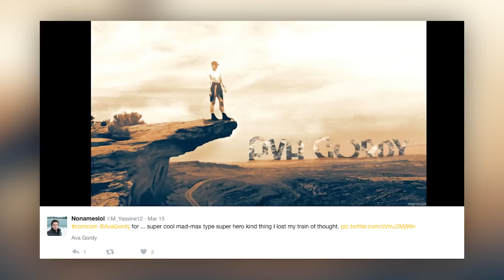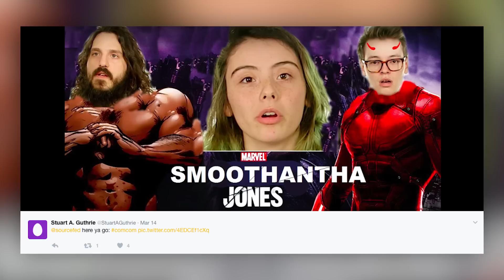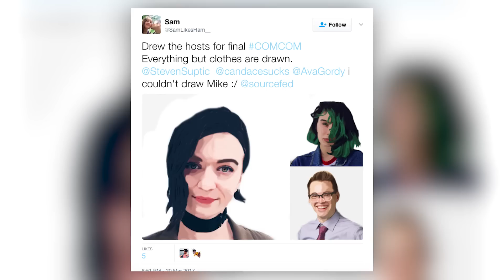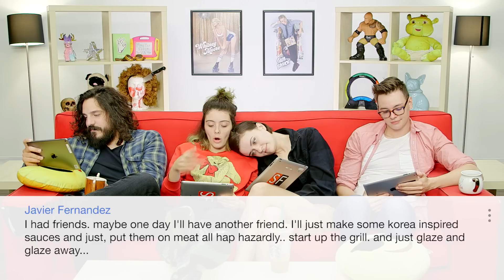The Final Comment Commentary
Join Mike, Suppy, Candy, & Ava as they answer your comments one last time.